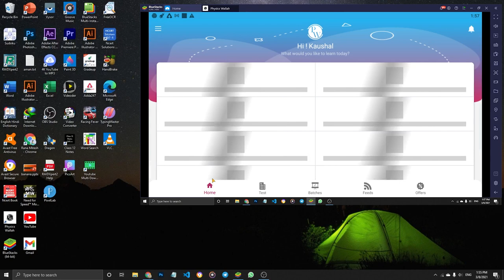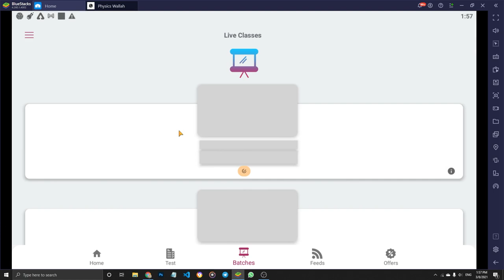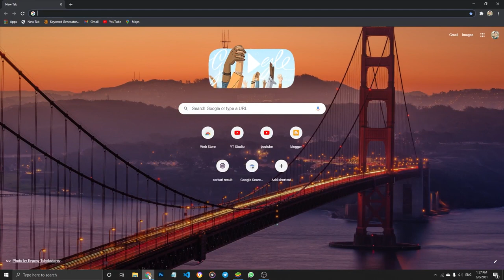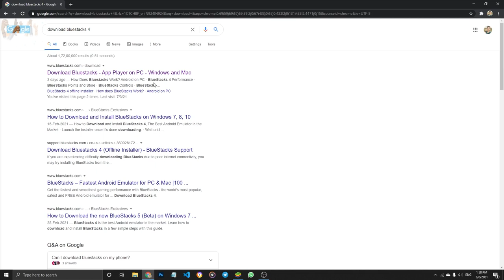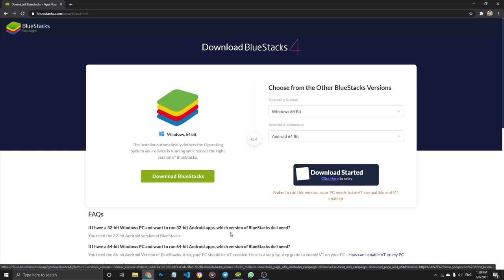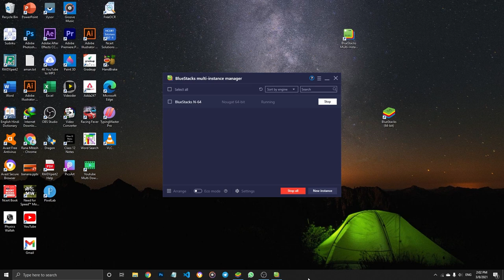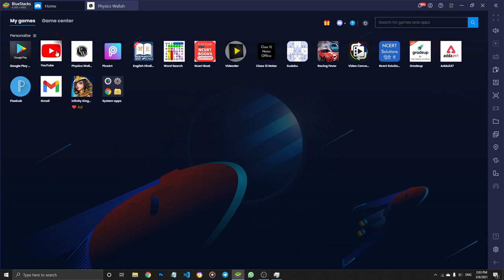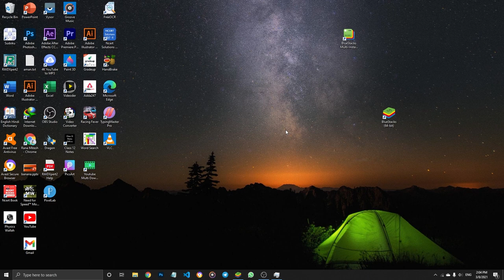How to Download and Install Physics Wallah App in 𝗣𝗖/𝗟𝗮𝗽𝘁𝗼𝗽 for Windows 10,8,7 & mac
hello guys,
today in this video i have shown you how you can use physics wallah android app in your windows or mac operating system. so watch the video till end and if you any kind of SAMASYA kindly comment down below.